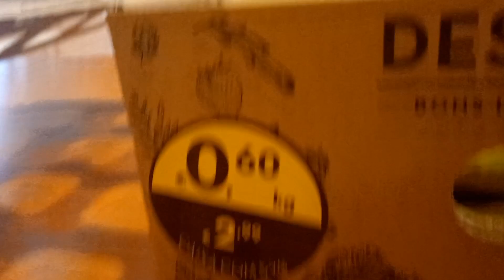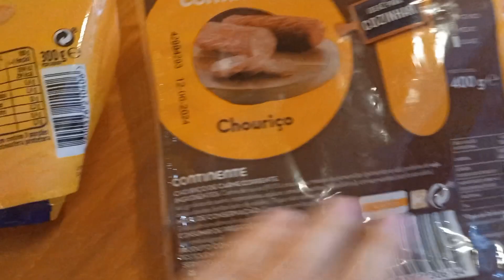NOSSO CARRO QUEBROU + FIZEMOS NOITE DO PASTEL EM CASA PORTUGAL 🇵🇹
👨‍👩‍👦‍👦 Somos do canal Família Arraes em Portugal, uma família que decidiu imigrar para Portugal. 🇵🇹

🎬 Sobre este vídeo: Neste vídeo, compartilhamos a nossa jornada como uma família de dois adultos e duas crianças que chegou a Portugal em fevereiro de 2024. Estamos vivendo uma experiência maravilhosa e o vídeo retrata nossa realidade, repleta de momentos especiais e descobertas encantadoras.

O apoio de vocês torna nossa jornada ainda mais especial. Estamos muito gratos por cada mensagem e por todo o carinho que temos recebido. Continuem acompanhando nossas aventuras em Portugal! 🇵🇹 ♥